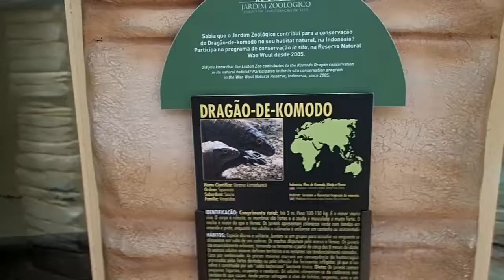Zoo Lissabon Lisbon 2019 komodo dragon monitor